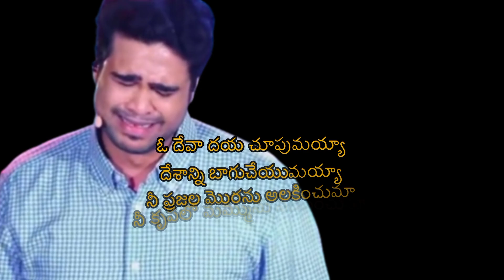O Deva | Raj Prakash Paul | Jessy Paul | The Lord's Church | Happy Independence Day